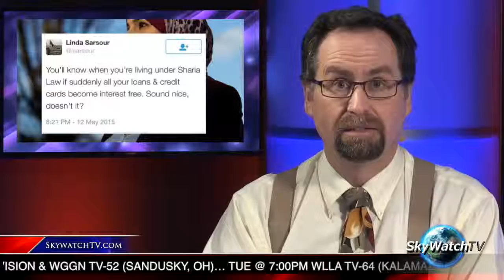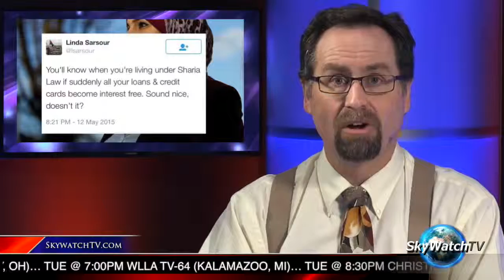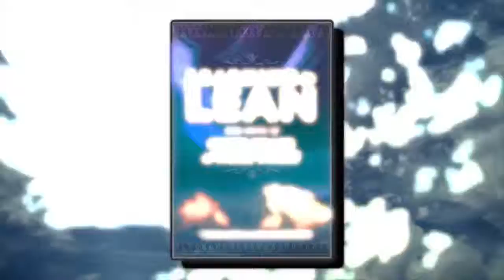SkyWatchTV 1/23/17: Trump Protesters Have Deeper Agenda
Half a million women marched in D.C. to protest against Donald Trump. Most of them don't know .

President Trump signed an executive order restricting immigration from seven Muslim nations. Not surprisingly, protests immediately ensued.

A church in California won't pray for the president-elect because they fear his name might be a .

Religious leaders last week blessed the newest abortion clinic in Washington, D.C., praising its sacred work. Make no mistake: It's only sacred if your god is .